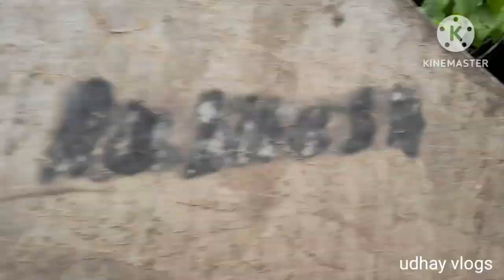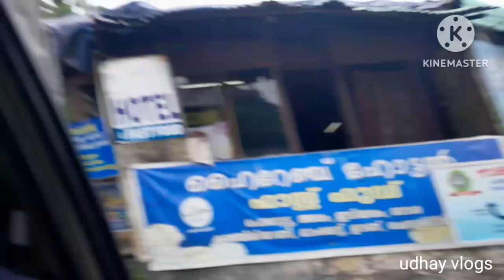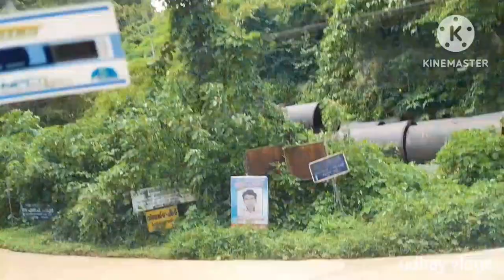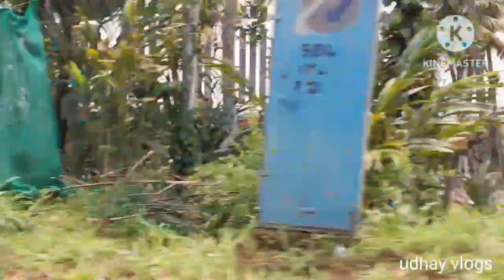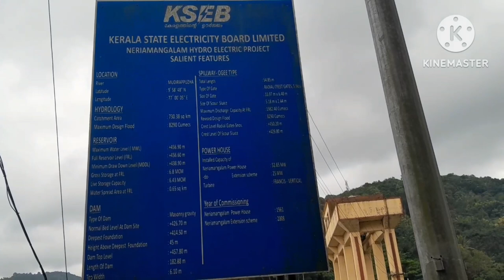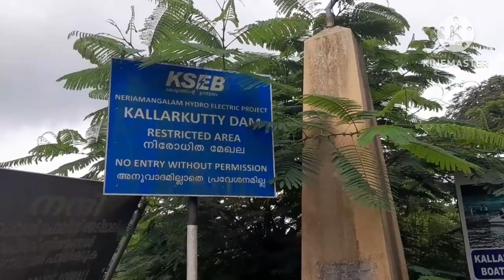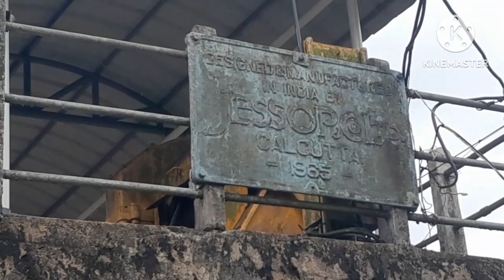Rajakkad to pupara trip in Idukki